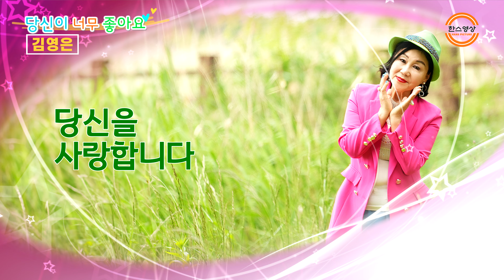[사진 뮤비] 김영은 - 당신이 너무 좋아요 (4K) / 제작. 한스영상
2024년 5월
김영은 - 당신이 너무 좋아요 / 작사 이시향, 작곡 장성아

당신이 좋아요 너무 좋아요
당신을 보며는 내 심장이
콩콩콩 뛰면서 너무 좋아요
어쩌면 좋아 당신만 보면은
내 마음 설레입니다
내 사랑 웃으며 받아 주세요
알잖아요 내 맘을
알면서 모르는 척은
하지를 말아주세요
당신도 나를 사랑하는 것을
나는 알고 있어요
당신이 좋아 너무 좋아요
바라만 보고 있어도
너무 좋아 행복해요 사랑합니다